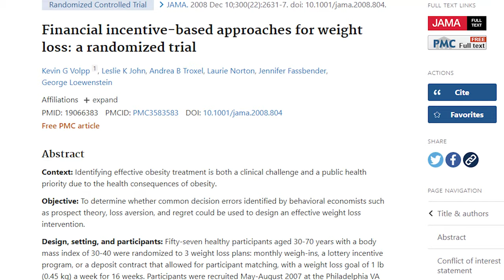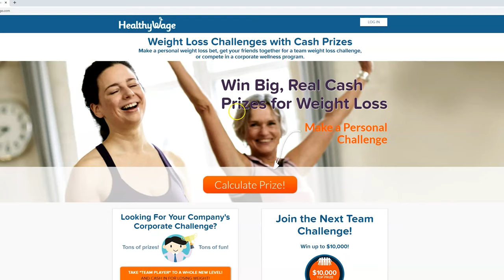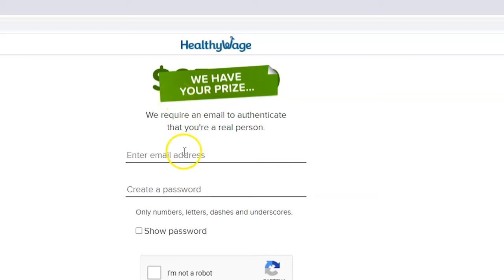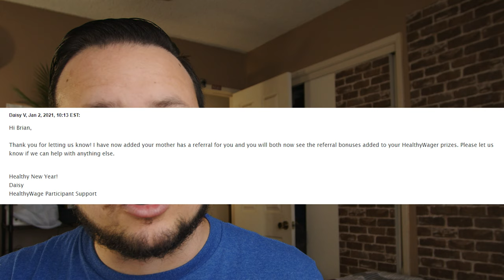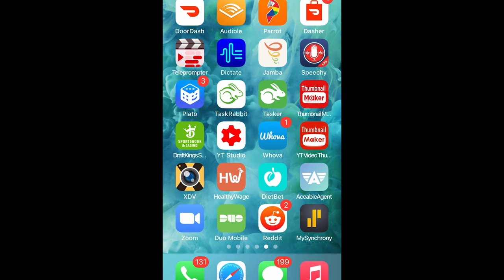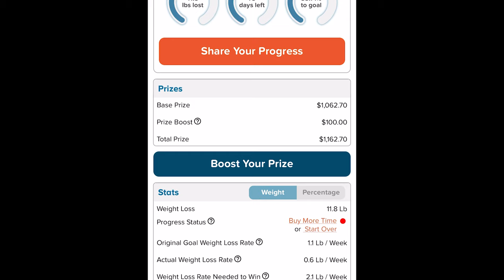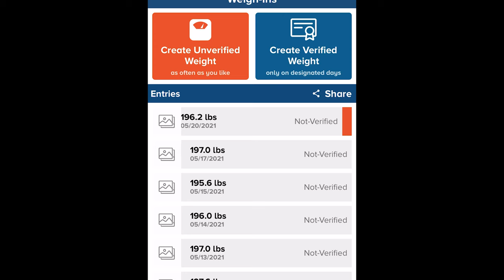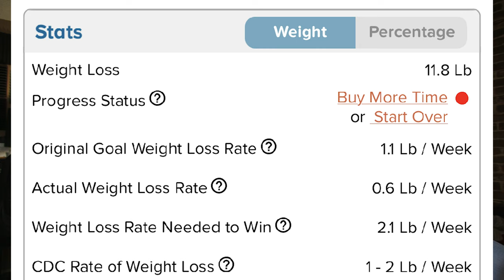How does Healthy Wage work?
Wanna get paid to lose weight? Do it with the Healthy Wage app. I go over how the app works plus update my progress on my weight loss journey.